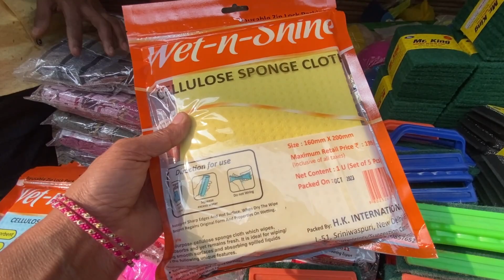Sadar Bazar Sunday Patri Market | सदर बाजार संडे पटरी मार्केट | Sadar Bazar Patri Market new Video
This is my Sadar Bazar Sunday Patri Market video and I m showing u all collection of everything in cheapest price like Jwellery, Earings, Rings, Necklace, Juda, Artificial Hair, Rubberbands, Chuda, Huge Toys Collection, Bindi, Socks, Hair accessories nd more items.

Pahari dhiraj road
Dipti ganj
Tediwala chowk